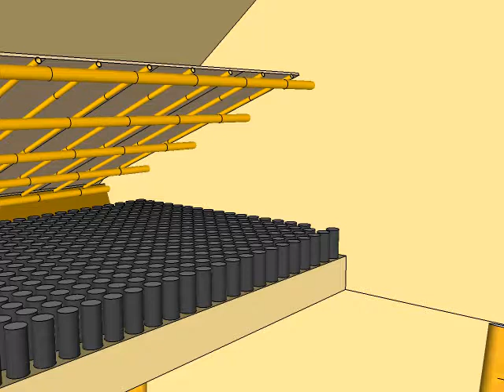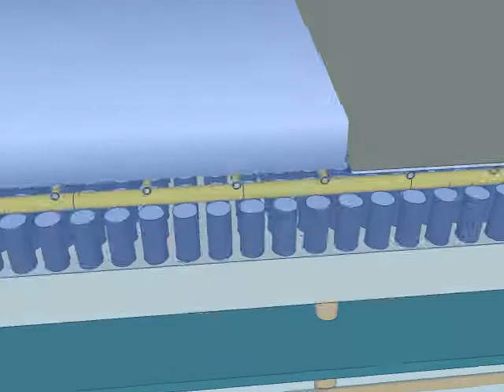tower of power movie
This solar "Tower of Power+ uses passive and active soar energy for heat and electricity. The solar panels convert energy to electricity, which can be connected to the main house. As a tower above ground vegetation , this "hooch" treehouse can have a clear exposure to solar insolation. The south facing skylights and glass doors allow sunshine to warm the interior,, with aluminum cans filled with water used as thermal storage- supporting and  warming the loft bed.